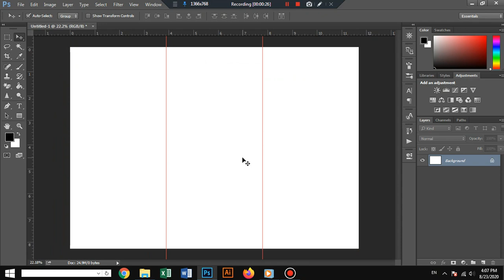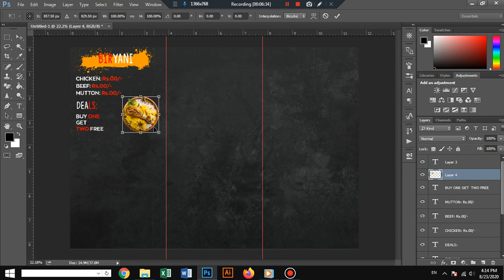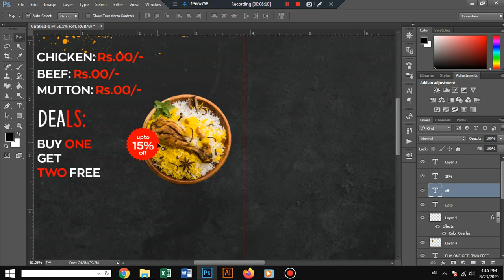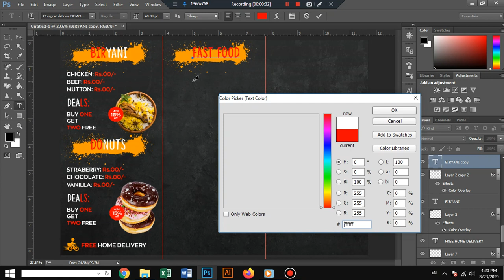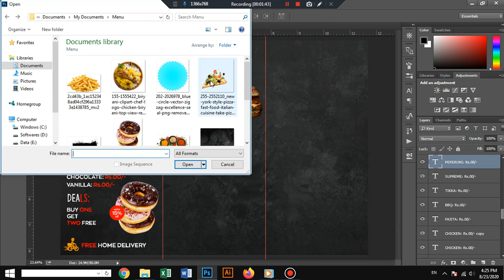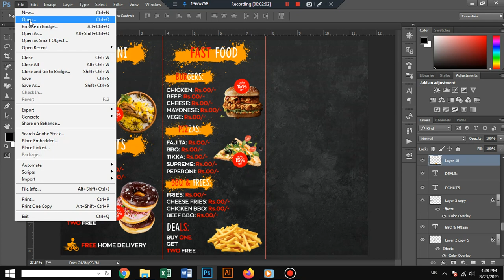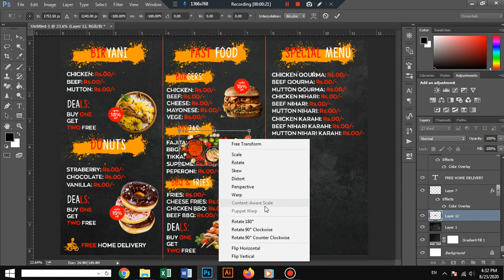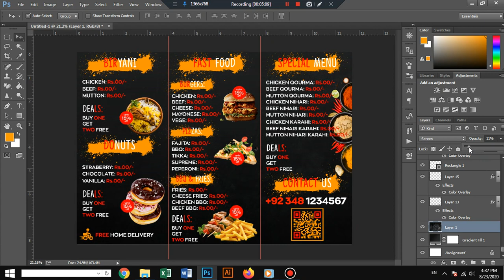Restaurant Menu Design In Adobe Photoshop CC